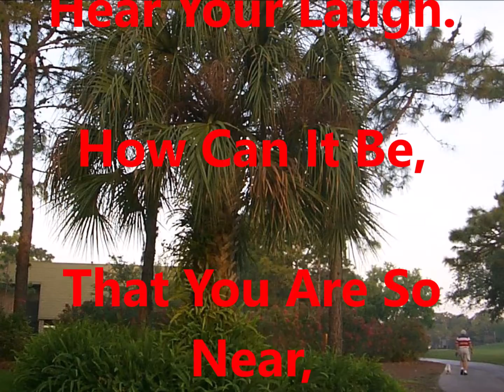"You Are So Near" by John F. Christian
Poem was written by my Father, John F Christian, and published in his book "Bouquet Of Wild Flowers",  April 2013.  ISBN 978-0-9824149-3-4